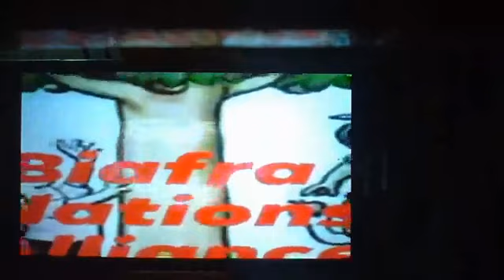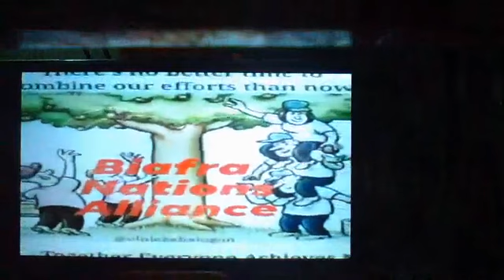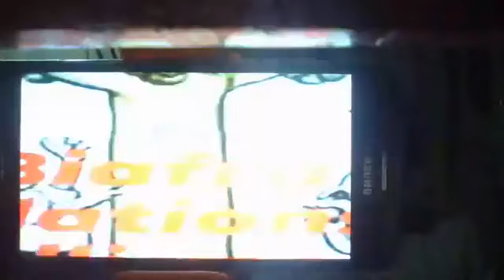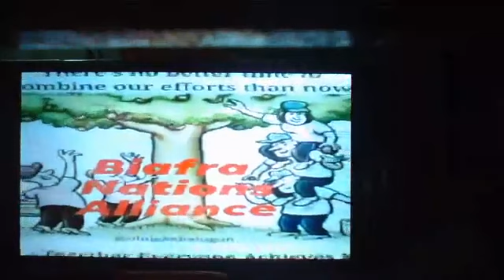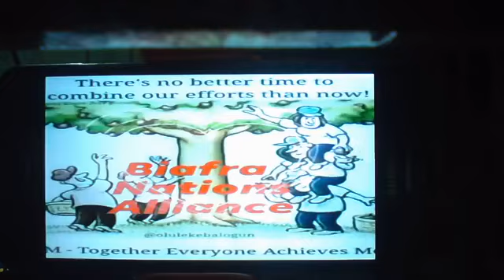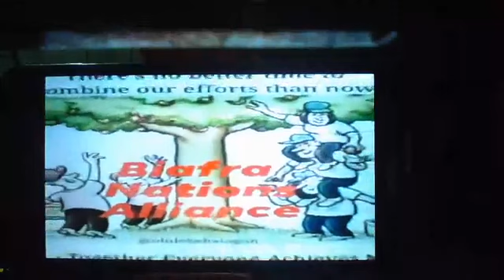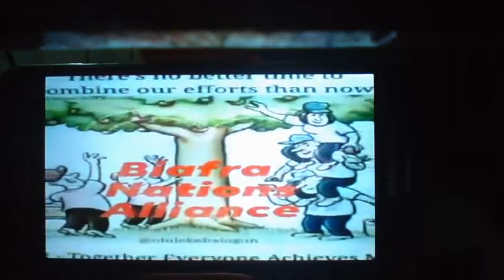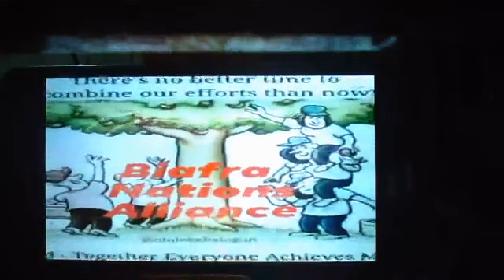RADIO BIAFRA EXTRA, GEORGE ONYIBE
KNOWING OUR CATEGORIES IN OTHER TO AMEND OUR WAYS
Part 2 continuation